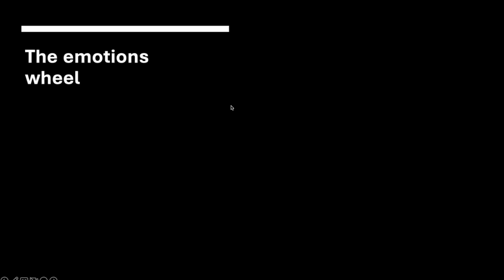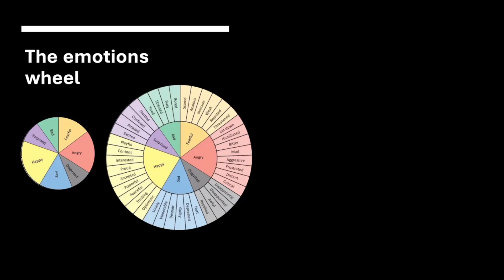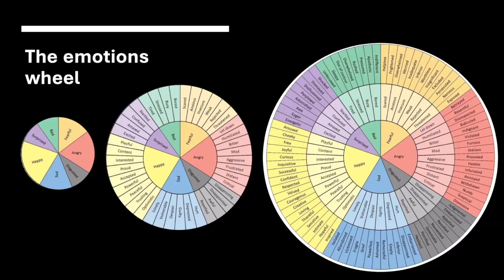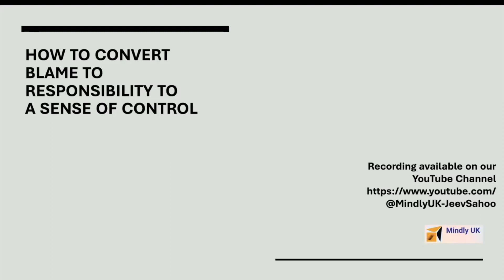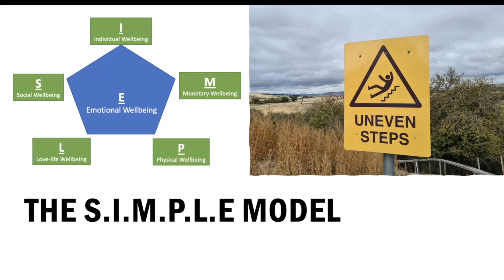Weekly Q&A - NO SALES Mindly Webinar 10 Jan 23